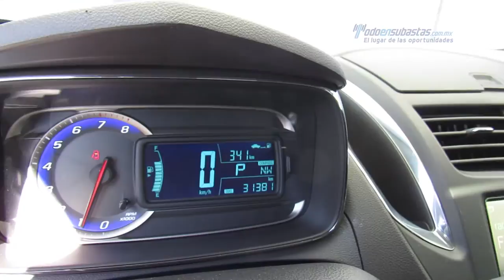Chevrolet - Trax LTZ 2015 - FL115778